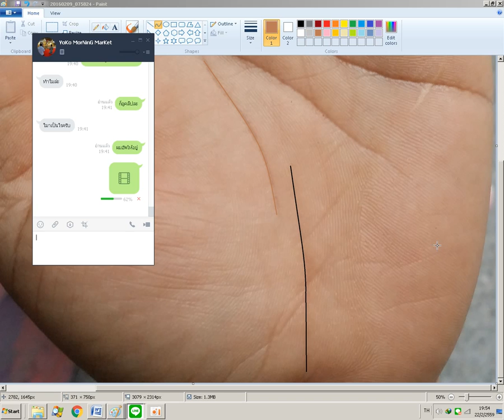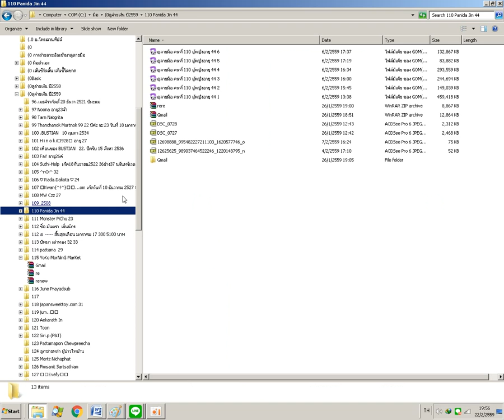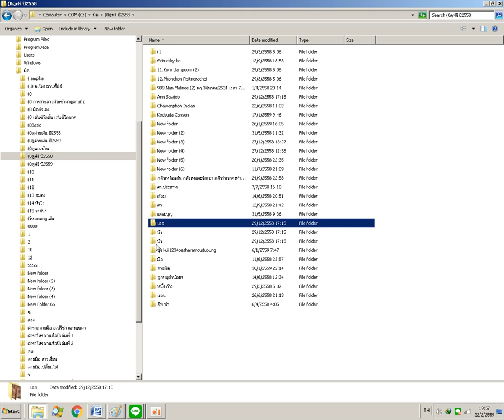ดูลายมือ 115 ผู้ชาย อายุ 33 3